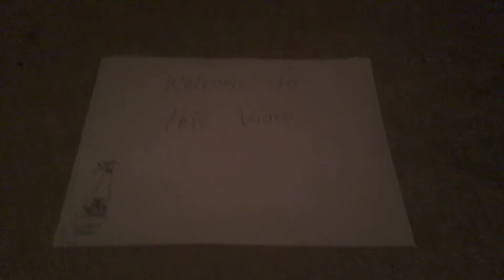Welcome Signs Are Strange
Explosion = Good Time